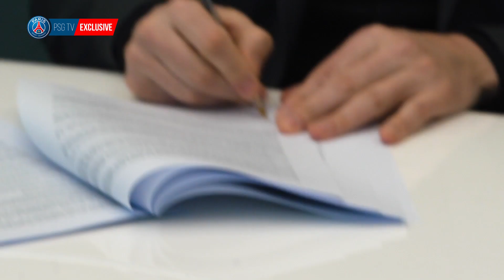Raul Gonzalez : « Heureux de continuer mon travail à Paris »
L’entraîneur du Paris Saint-Germain, Raul Gonzalez, a prolongé son bail avec les Rouge et Bleu jusqu’en 2025. Découvrez les premiers mots du technicien espagnol après sa signature !